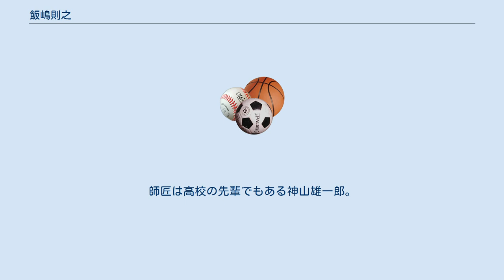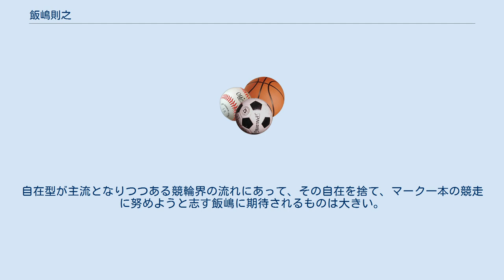飯嶋則之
飯嶋 則之（いいじま のりゆき、1978年12月2日 - ）は、栃木県小山市出身の競輪選手。
作新学院高等学校出身。
日本競輪選手会・栃木支部所属。
日本競輪学校第81期生。
師匠は高校の先輩でもある神山雄一郎。
 1996年、全国高等学校総合体育大会自転車競技大会（インターハイ）のイタリアンチームレースにおいて優勝を経験。
翌1997年に競輪学校に入学。
加藤慎平、合志正臣といった後のGI優勝者に加え、伊勢崎彰大（在校競走成績第1位）や前反祐一郎（卒業記念レース優勝者）といった錚々たる顔ぶれがいた中、飯嶋の在校競走成績は70位にとどまった。
 1998年8月15日、静岡競輪場でデビューし2着。
上記の同期の面々と比較すると出世レースでいささか遅れを取り、S級に昇進したのは2002年の8月。
S級1班昇進は2年後となる2004年7月であり、GI初出場を果たしたのはさらに2年後となる2006年の高松宮記念杯競輪であった。
 デビューしてからしばらくは、先行・捲りを主体とした自在型の選手であった。
ところが同年の観音寺記念において、連日武田豊樹の番手回りでレースを進め、決勝でも武田マークから直線で差して記念初優勝を飾ったレースを境に自力はほとんど使わなくなり、完全に追い込み型の選手に変貌した。
 翌2007年に高知競輪場で開催された第50回オールスター競輪では決勝に駒を進めた飯嶋だったが、目標とする先行選手が不在のメンバー構成となったことから、山崎芳仁－佐藤友和の東北ラインに切り込む策、つまり、山崎の番手を狙いに行く競走を考えた。
スタートから、山崎の番手を死守しようとする佐藤との虚虚実実の駆け引きが続いたが、残りあと2周の地点あたりで佐藤を完全に根負けさせて山崎の番手を奪取。
ジャンからスパートをかけた山崎の番手をほぼ無風状態で回り、直線に入って山崎を交わして優勝を果たした。
レース後のインタビューで、「僕のような弱い選手が勝っていいんですか？」と、信じられない表情をしていた飯嶋だが、これで同年12月30日に開催されるKEIRINグランプリ初出場を決めたばかりか、2008年1月より実施されるS級S班への在籍が決定した。
GI初優出かつ初優勝は、前年2006年の第57回高松宮記念杯競輪を制覇した山崎芳仁以来であった。
 2008年にも8月に福井競輪場で開催されたふるさとダービーで優勝を果たし、改めてトッププラスとしての存在をアピールしている。
 しばし記念の優勝からは離れたが2012年3月の松山記念で4年ぶりに優勝。
 2014年10月の熊本記念で優勝し、記念レース4勝目をマークした。
 上記の通り自在から追い込みに戦法を転換させており、後方から追いかかる選手を体当たりでブロックする「張り」の技術も多用するようになっている。
自在型が主流となりつつある競輪界の流れにあって、その自在を捨て、マーク一本の競走に努めようと志す飯嶋に期待されるものは大きい。